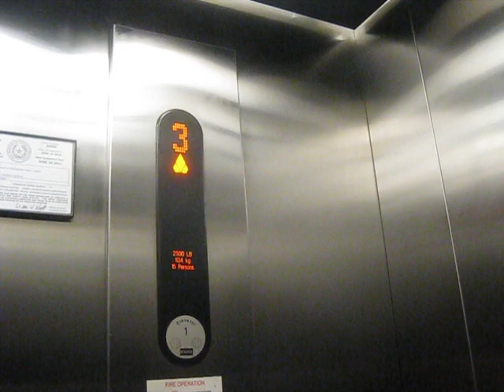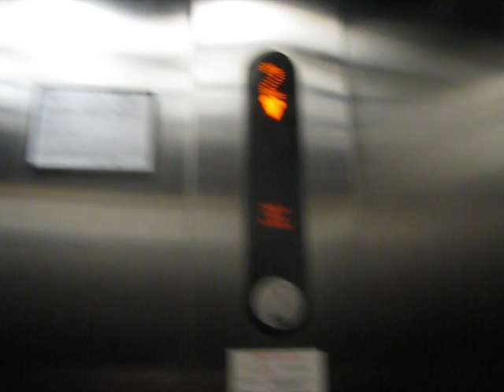Kone Traction Elevator At Another Parking Garage At Waters Creek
Riding the elevator at another parking garage at Waters Creek in Allen TX